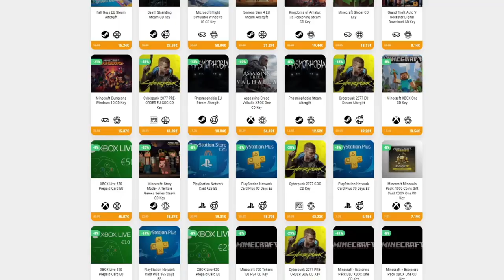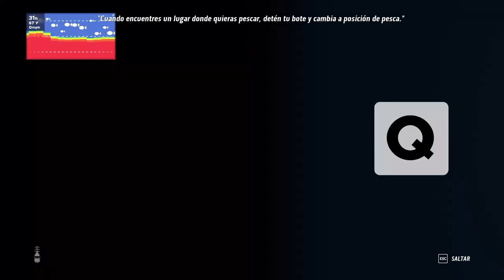The Catch: Carp & Coarse - ¿OS HE DICHO QUE ME GUSTA PESCAR? • Only Indies